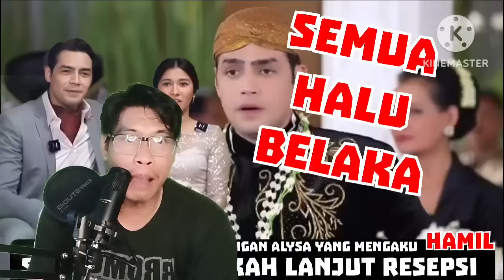🔴MENGEJUTKAN MUNCULNYA IBU KANDUNG SANAS DAN VANO || TERTAWAN HATI HARI INI 5 MARET 2024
SINOPSIS SINETRON TERTAWAN HATI

semua informasi yang saya dapatkan murni dari pihak SCTV dan juga admin sinetron tertawan hati yang real saja .